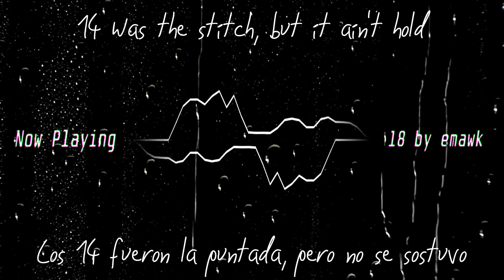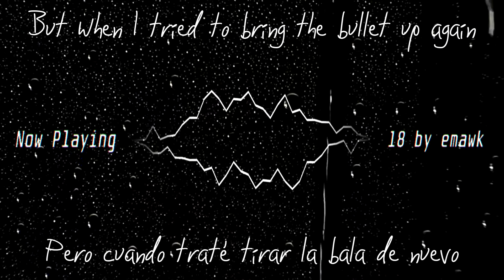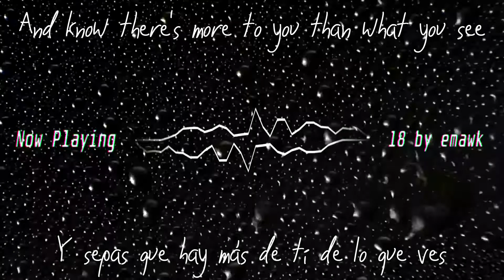emawk - 18 (Lyrics + Letra en español)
Leeme! --- Read Me!

*Al decir "she's missing" se pueden obtener dos significados; el primero viene de "extrañar", y el segundo viene de "perderse", por lo tanto podemos decir que, ella extraña sus sueños, o bien que se los esta perdiendo. La segunda traducción me ha parecido mas acorde al contexto de la canción, ya que lo interpreto como que la persona esta perdiendose sus sueños por tener una vida ajena a ellos.

This channel does not own anything and is simply sharing for educational purpouses.
Lyrics and song by emawk

 Got a request? Leave it in the comments below! -- ¿Alguna petición? Dejala en los comentarios

Me gusta experimentar con diferente software para obtener distintos efectos y resultados.
- I like to experiment with different software to obtain different effects and results.

Software que uso - Software I use:
Adobe Premiere Pro - Adobe After Effects - FL Studio - Youtube Movie Maker - SonicCandle - Sony Vegas Pro

Don't forget to susbcribe for more!